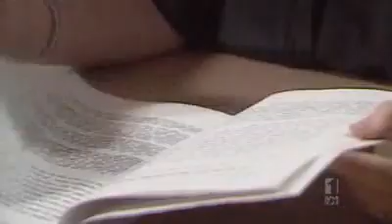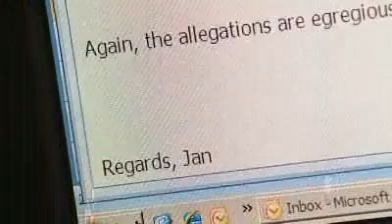Senior scientologist Jan Eastgate arrested over lie claims - ABC TV Australia-later charges dropped.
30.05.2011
Senior scientology figure Jan Eastgate has been arrested in Sydney over allegations she told a young girl to lie about her sexual abuse.

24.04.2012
Charges dropped against scientologist
A Sydney court has dropped charges of perverting the course of justice against senior Church of Scientology member Jan Eastgate.